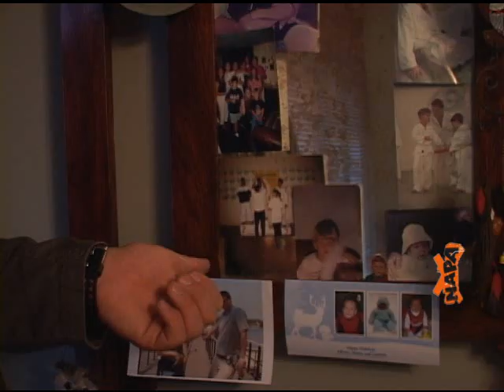NAPA 54: Carlos Zegarra, de talla olímpica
Empezamos a presentarte a los atletas peruanos que nos representarán en los Juegos Olí­mpicos, y con Carlos Zegarra, nuestro representante en Judo, empezamos en grande